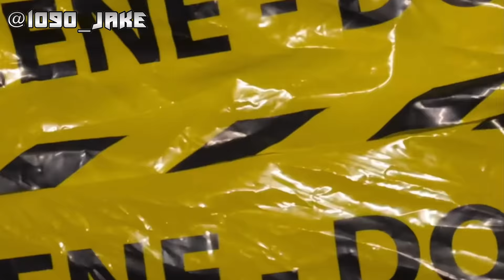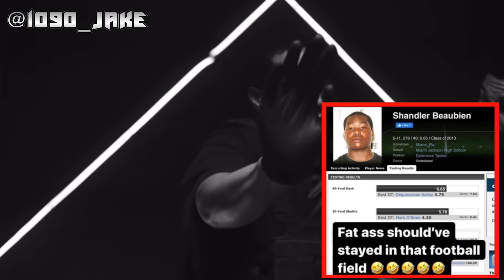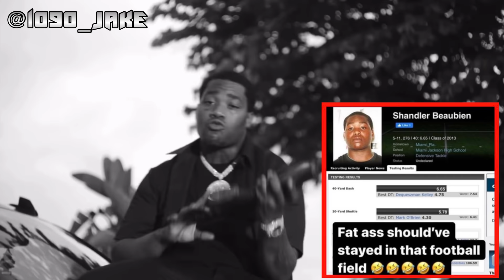THE STORY OF WAVY NAVY POOH: CAUGHT IN TRAFFIC